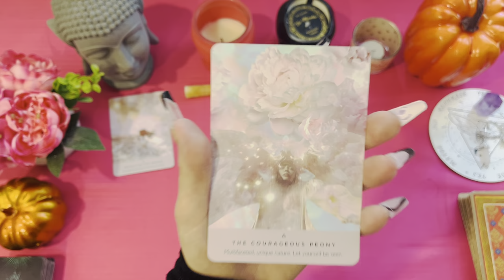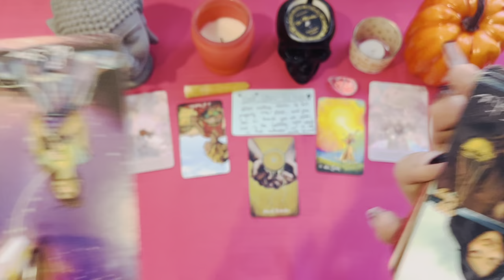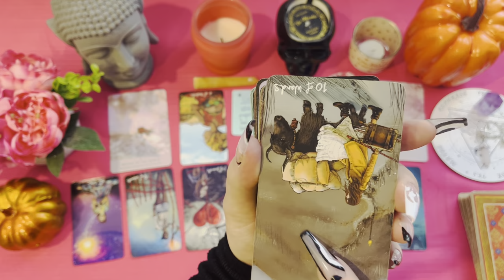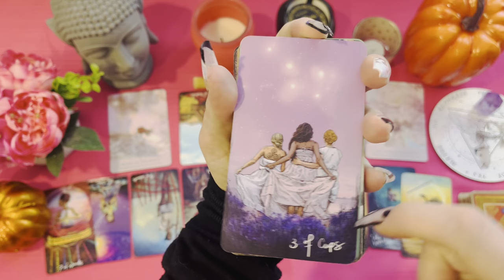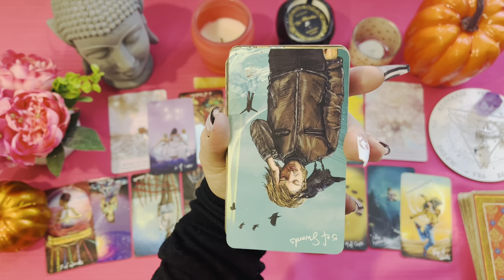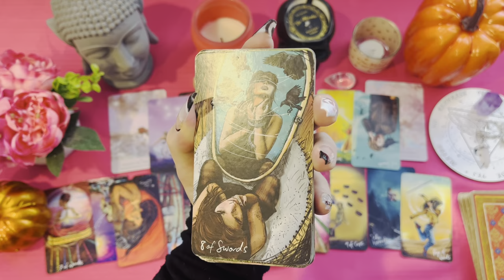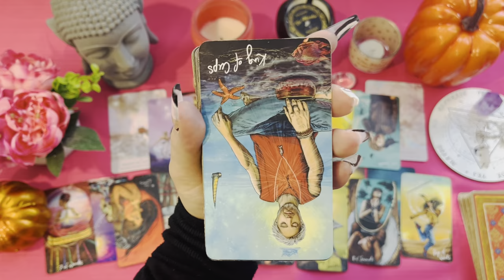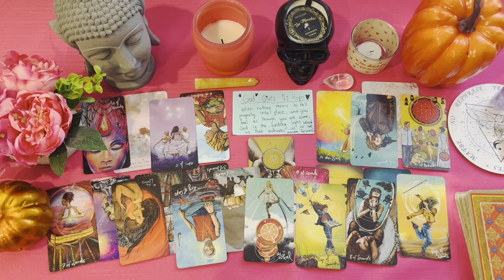YOUR FAITH IS BEING TESTED💯TIME TO SHOW HOW MUCH YOU TRUST DIVINE’S PLAN FOR YOU 🕊️❤️✝️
Hello Collective!! I appreciate you all so much for your support on the channel!

Thanks for stopping by the channel! No negative comments please.. or they will be removed! Positive vibes towards all always💯 Sorry about my kitty! He was meowing for me to pick him up LOL he loves to be held haha of all times!!

Happy October🎃I hope this message brings the clarity you were looking for!

ᴅɪꜱᴄʟᴀɪᴍᴇʀ:
ʀᴇᴍᴇᴍʙᴇʀ ᴛʜᴇꜱᴇ ᴀʀᴇ ꜰᴏʀ ɢᴜɪᴅᴀɴᴄᴇ ᴏɴʟʏ, ɴᴏᴛ ᴍᴇᴀɴᴛ ᴛᴏ ɢɪᴠᴇ ᴀᴄᴛᴜᴀʟ ʟᴇɢᴀʟ ᴀᴅᴠɪᴄᴇ.